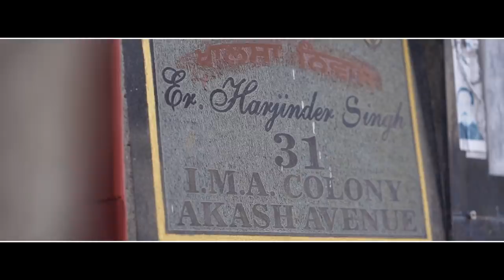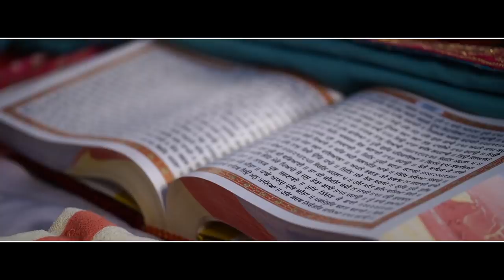Anmolpreet kaur and Kulwinder Singh cinematic || Punjabi Sikh Wedding || Amritsar 02.02.2019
By Eternity films